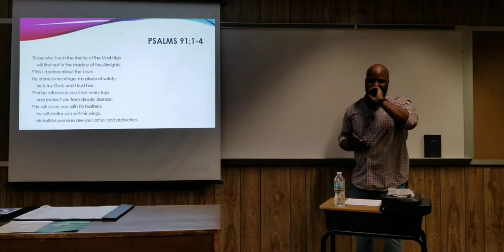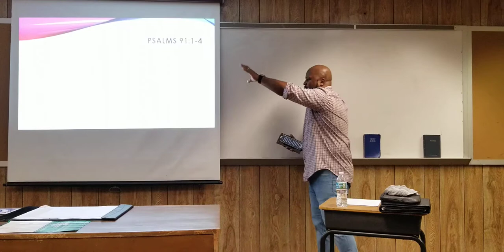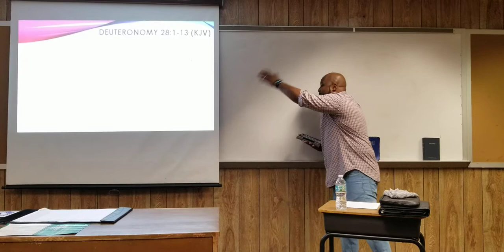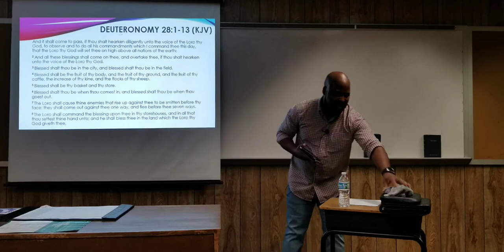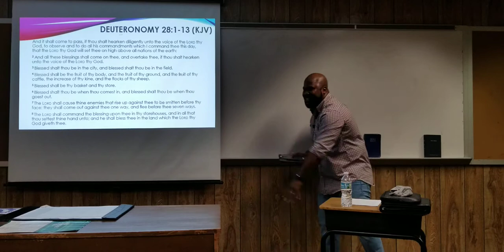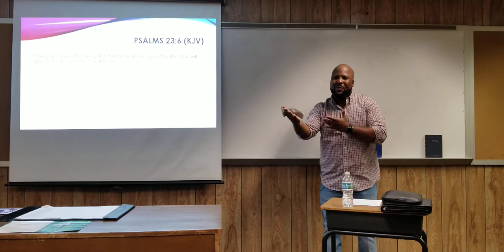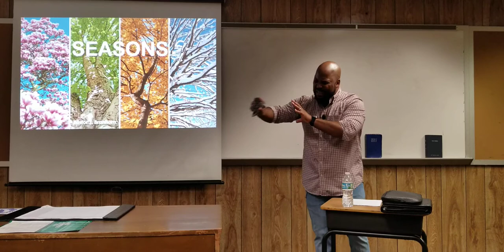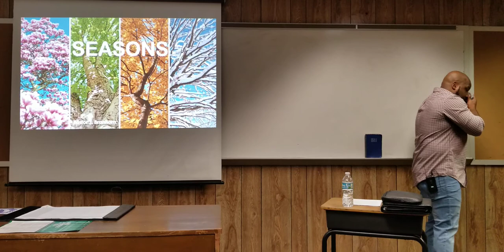Seasons part 2